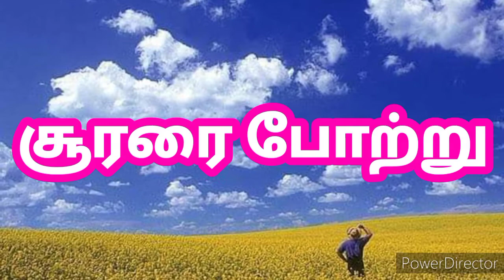சூரரைப் போற்று ரிலிஸ் தேதி/சூர்யா அபர்ணாபாலமுரளி கருணாஸ் ஜாக்கிஸெராப்#